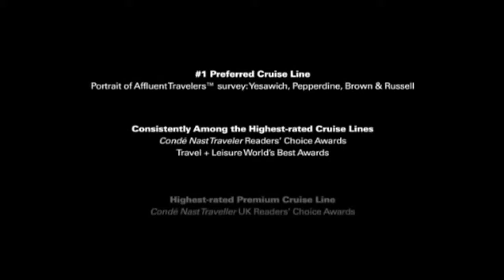Introducing Holland America